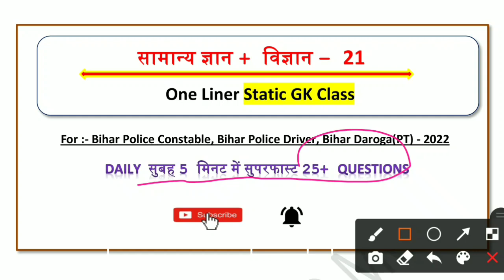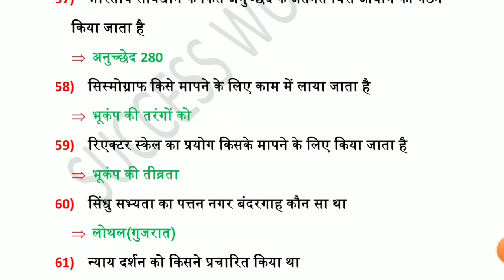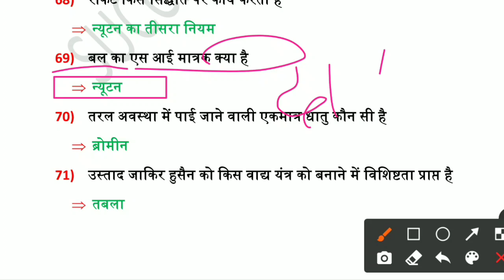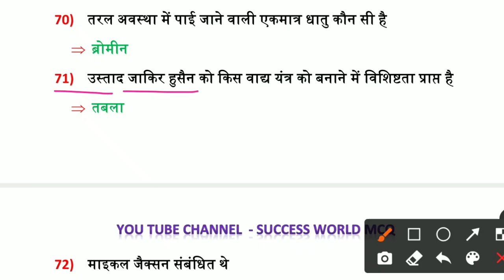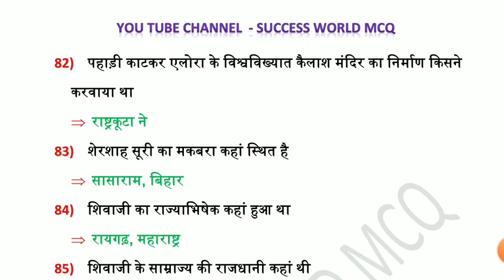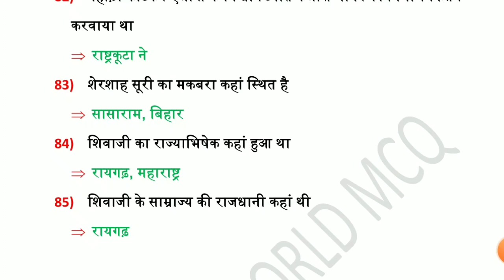बिहार पुलिस Constable 2022 | Bihar Police Driver | बिहार दरोगा | One Liner Static Gk Class | Day-21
Queries Solved:-
Bihar police constable gk
bihar police si class
bihar police practice set 2022
bihar police driver new vacancy 2022
bihar police driver gk
bihar police ka objective question 2022